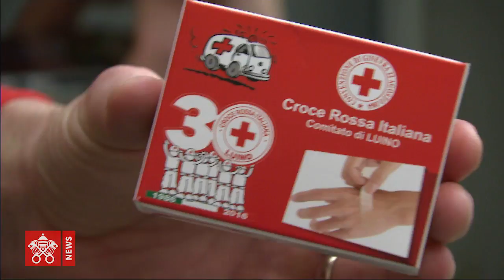Popiežius Raudonojo Kryžiaus savanoriams: padėkite neskirstydami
Pranciškus kalbėjo apie tris – žmoniškumo, nešališkumo ir neutralumo principus, kuriais vadovaujasi Raudonasis Kryžius, susiedamas juos su Gerojo Samariečio palyginimu: šis žmoniškai pasigailėjo plėšikų pakelyje palikto žmogaus ir, neklausinėdamas kokia jo kilmė, religija ar kitos aplinkybės, nugabeno į užeigą ir pasirūpino tolimesniu gydymu. Tokia yra Dievo nuostata mūsų atžvilgiu, kuri skiriasi nuo abejingumo ir atmetimo kultūros.